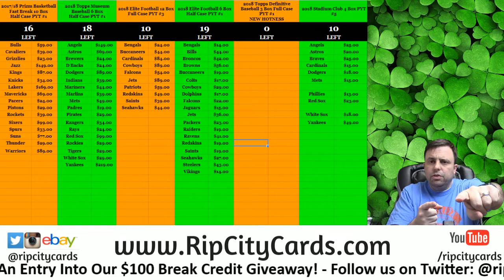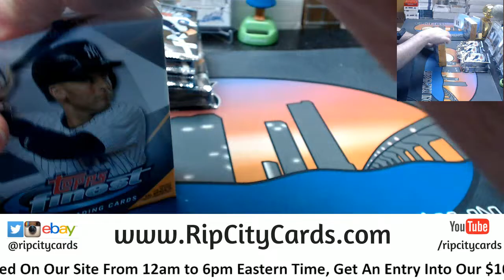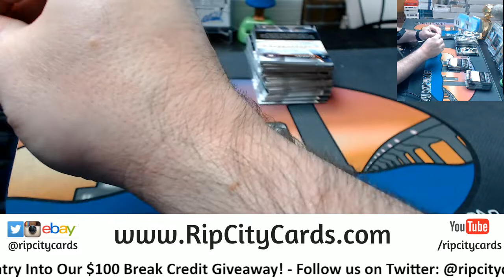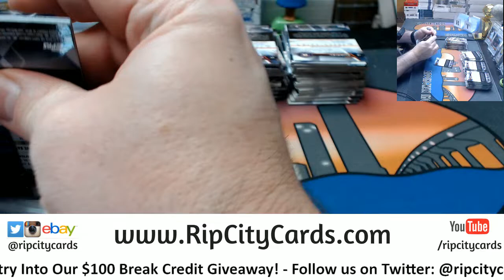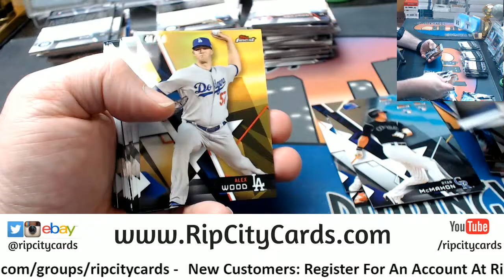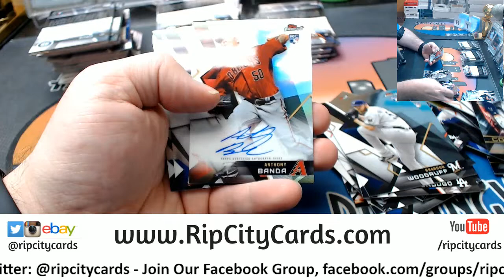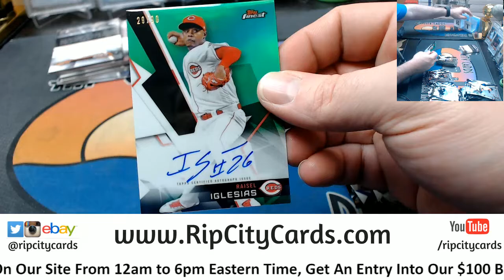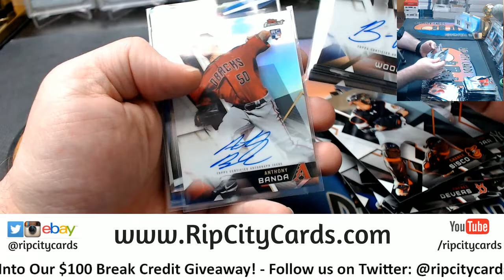2018 Finest Baseball Half Case #9 EBAY